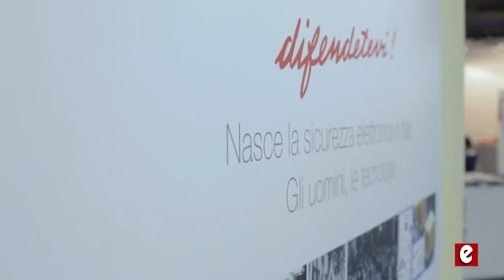La Fondazione Hruby inaugura la mostra “Difendetevi!"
Mostra "Difendetevi! Nasce la sicurezza elettronica in Italia. Gli uomini, le tecnologie"
Milano, 4 novembre 2015
Servizio realizzato da Securindex TV